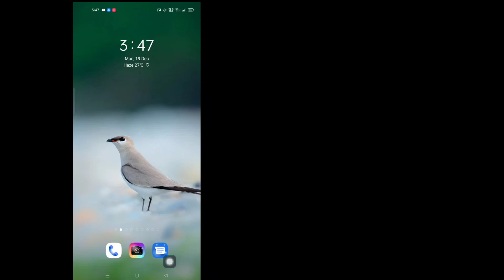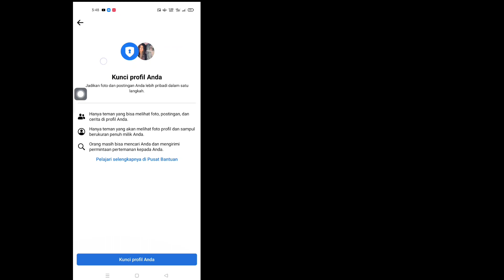Cara Mengunci Profil Facebook 2023 | Profil Facebook Dikunci | METODE TERBARU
Hai, yang di sana!  Selamat datang di video baru.  Cara Mengunci Profil Facebook 2023 |  Profil Facebook Dikunci |  METODE YANG DIPERBARUI Nikmati videonya.  Jika Anda memiliki pertanyaan tentang video ini, beri tahu saya di kotak komentar.

Solusi mudah26 adalah saluran pendidikan nirlaba tempat kami mencoba menyediakan berbagai jenis video teknologi serta video pendidikan gratis untuk siapa saja, di mana saja.  Kami percaya pelajar dari segala usia harus memiliki akses tak terbatas ke konten pendidikan gratis.  Di setiap video Anda akan belajar sesuatu yang baru.  Sumber daya kami mencakup video teknologi khusus, Matematika, dan banyak lagi video pendidikan lainnya.  Kami harap kalian menikmatinya.